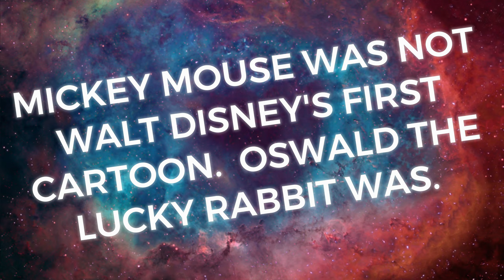MYSTERY BOX UNBOXING BANDS 4 ARMS FUNKO POP THEMED DISNEY AND ANIME